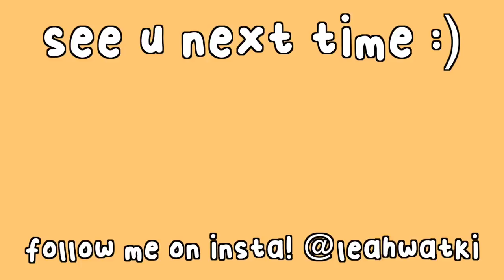what i eat in a week on my period pt.3 (eating all my cravings)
bringing the what i eat in a weeks back!!

FAQs:
:) Where do you live? London, England
:) What breed is your dog? Tibetan terrier and he's the cutest